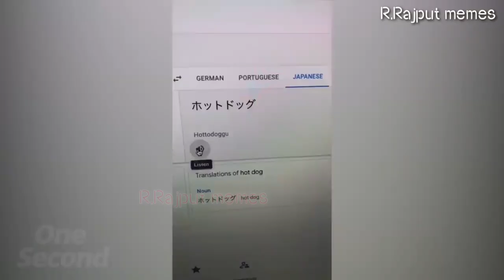Funny Clips | heavy driver | Can't Stop laughing 😂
meme compilation
dank memes

Hello Dear Dosto,
Please Follow me ☺️ on instagram - Ritikrajput337
Please Check Other Memes and Funny videos-